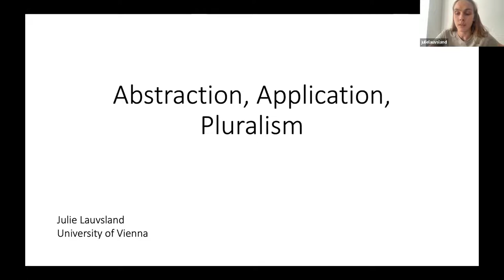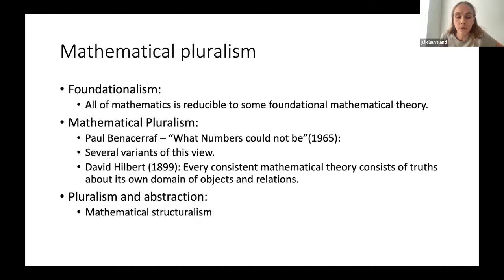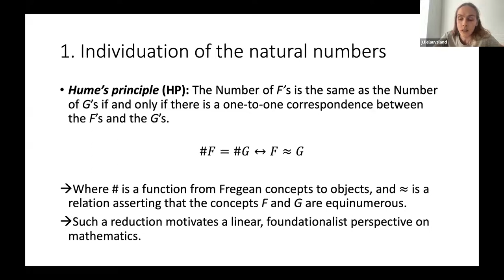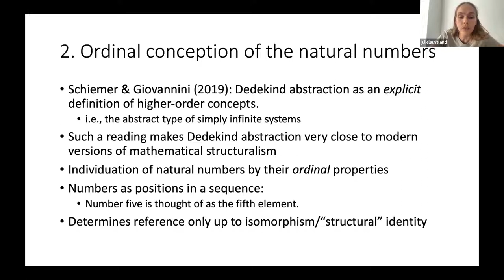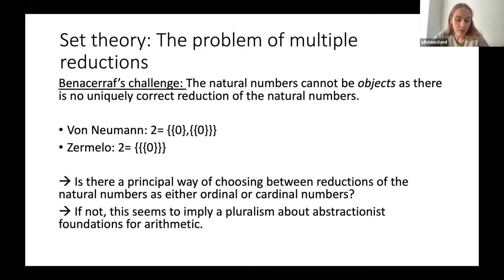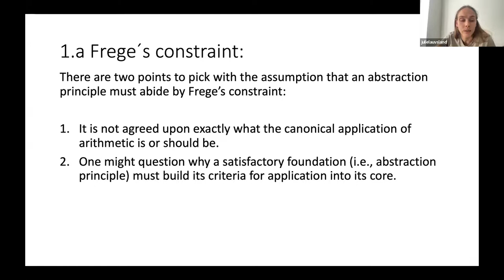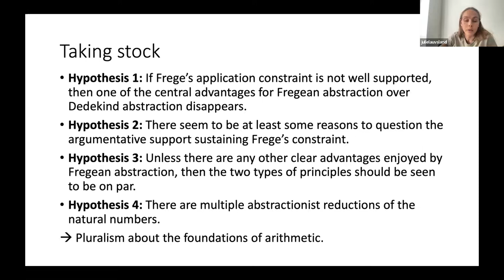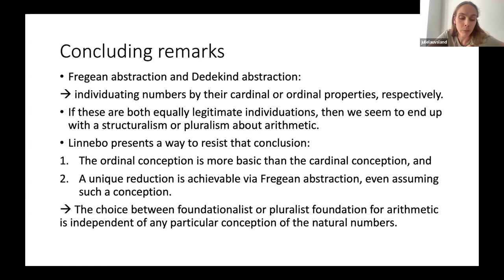Abstraction, Application, Pluralism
Julie Lauvsland's talk "Abstraction, Application, Pluralism" at English online session of "uAnalytiCon-2022: Abstract Objects", Yekaterinburg, May 13-14, 2022.